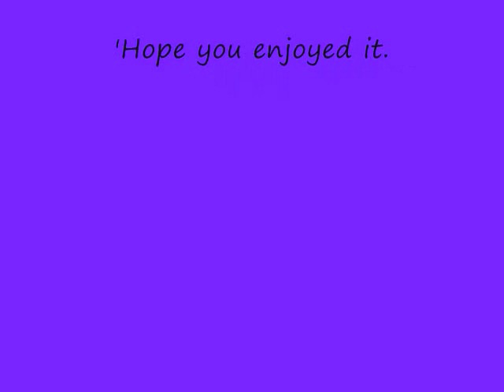Steve Winwood's The Finer Things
A great 80's song.

While there is time
Let's go out and feel everything
If you hold me
I will let you into my dream
For time is a river rolling into nowhere
We must live while we can
And we'll drink our cup of laughter

The finer things keep shining through
The way my soul gets lost in you
The finer things I feel in me
The golden dance life could be

Oh, I've been sad
And have walked bitter streets alone
And come morning
There's a good wind to blow me home
So time is a river rolling into nowhere
I will live while I can
I will have my ever after

We go so fast, why don't we make it last
Life is glowing inside you and me
Please take my hand, here where I stand
Won't you come out and dance with me
Come see, with me, come see

And lovers try
'Til they get the best of the night
And come morning
They are tangled up in the light
So time be a river rolling into nowhere
They love while they can
And they think about the night so sweet